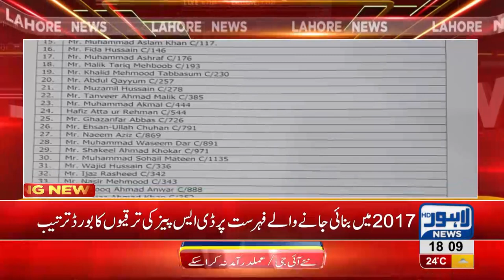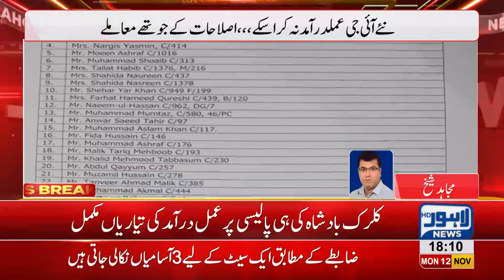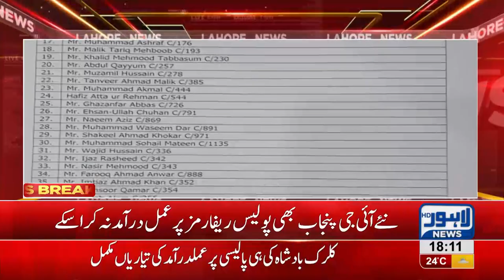IG Punjab fails to bring reform as clerks rule police department